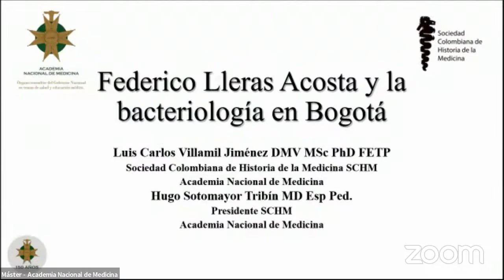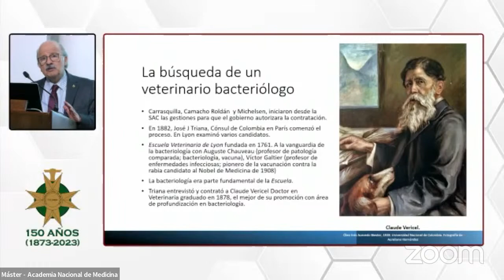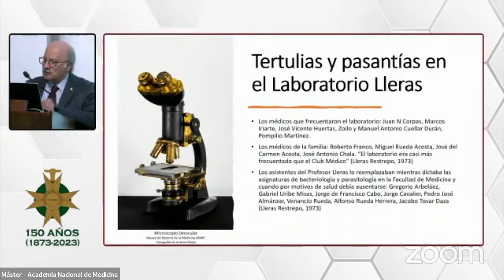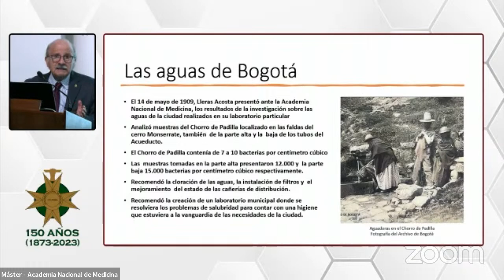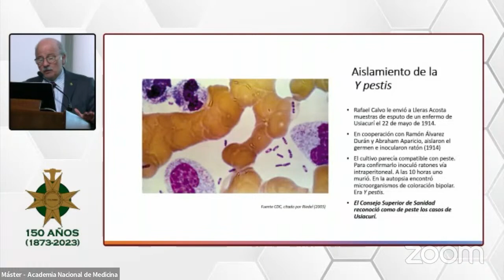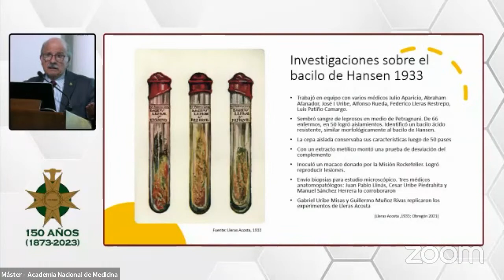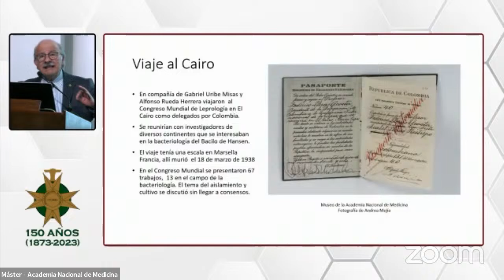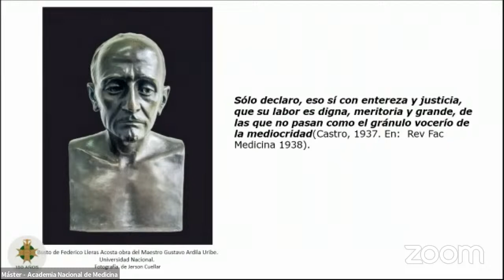Federico Lleras Acosta y la bacteriología en Bogotá